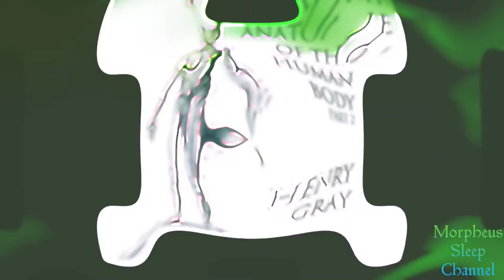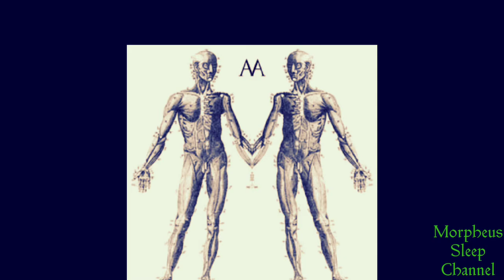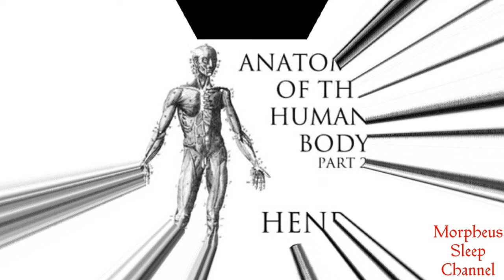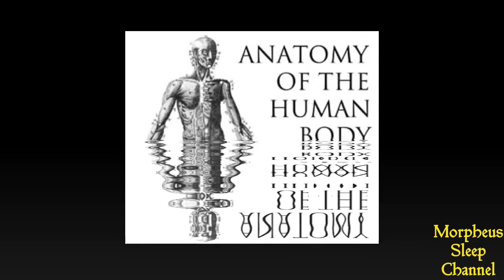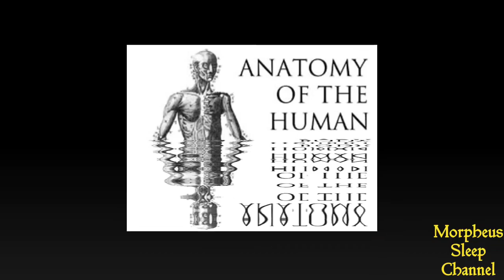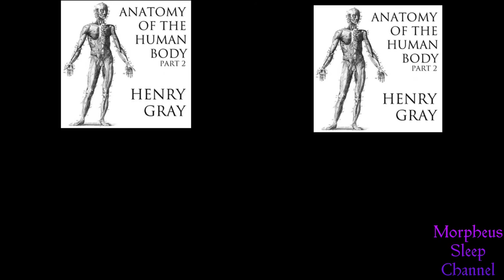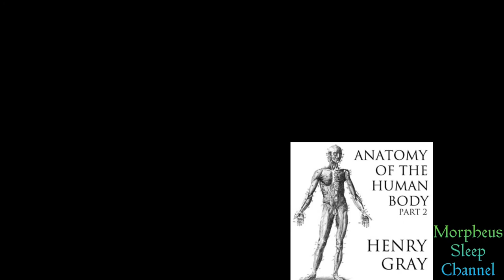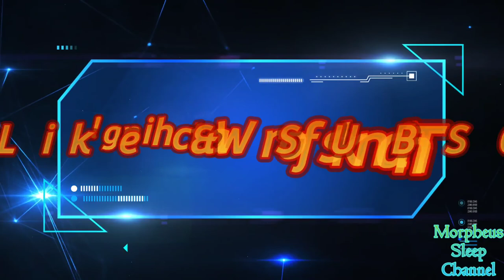Anatomy of the Human Body, Part 2b by Henry Gray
Henry Gray's classic anatomy textbook was first published in 1858 and has been in continuous publication ever since, revised and expanded through many successive editions. This recording is of the public-domain 1918 US edition (some information may be outdated). The illustrations can be found in the online text at bartleby.com. For the Librivox recording, we have divided the book into five parts. Part 2 includes Syndesmology and Myology. Note: the mathematical formulas referenced in section 25 can be viewed in the online text. (summary by Laurie Anne Walden)

Please Click below for my Serenity Blanket creation and more! Thank you!)